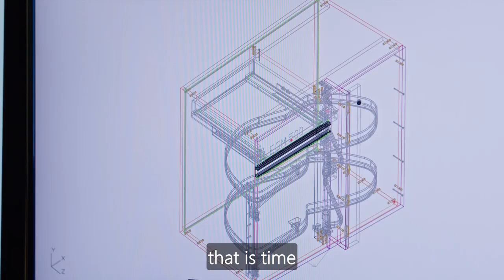Holzin AG why CAD+T? - English subtitles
Many thanks to Holzin AG for the wonderful collaboration for this video. We are already looking forward to the next joint project!